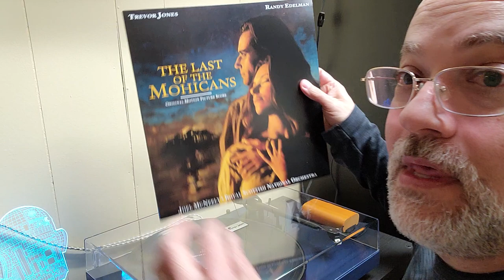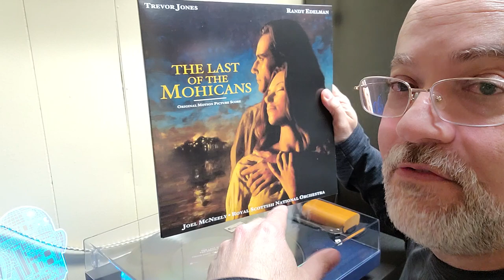Pro-ject debut carbon evo demo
I demonstrate my new Turntable and the features it possess.